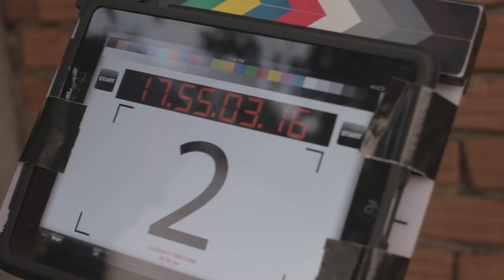010N1 Chanthaly Open Source Project Footage